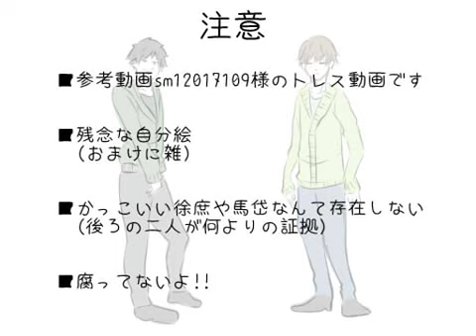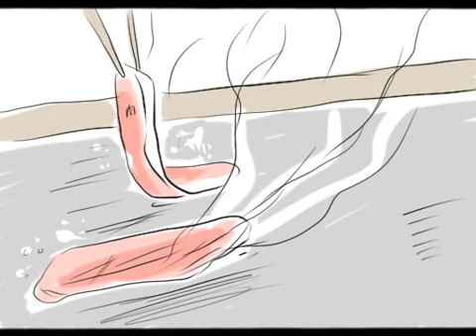【手書き無双】徐庶と馬岱でお好み焼き店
It's from NICO NICO DOUGA. ニコニコ動画からの転載です。
sm21079406